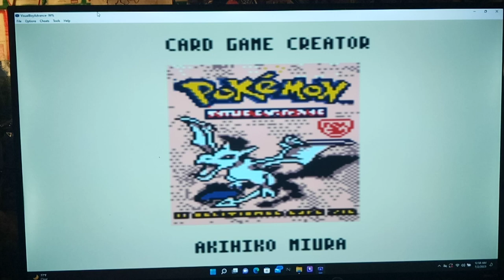Let's Play Pokemon the Trading Card Game (GameBoy Color) Part 50 - The Legendary Pokemon Cards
Hi guys how's it going?  In today's episode, we finally obtain all 4 Legendary Pokemon Cards - GB Moltres, Zapdos, Articuno, and Dragonite.  And, mysteriously, the Legendary Cards speak to us!  Afterwards, we check out a few things you can do in the postgame. And, we go around and talk to Ronald and Dr. Mason one last time.  You also get the Final 3 Mails from Dr. Mason about the Grandmasters, regardless of whether you win or lose against them. This has been a very fun game to Let's Play.